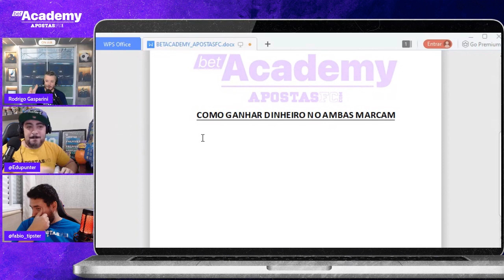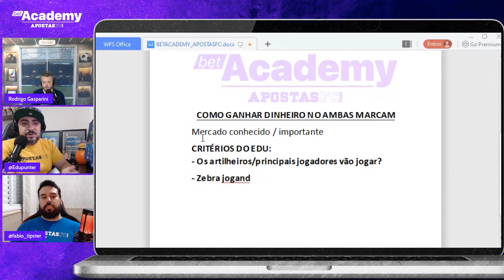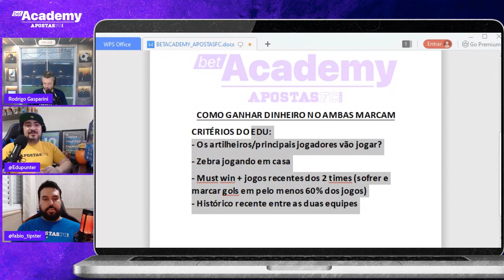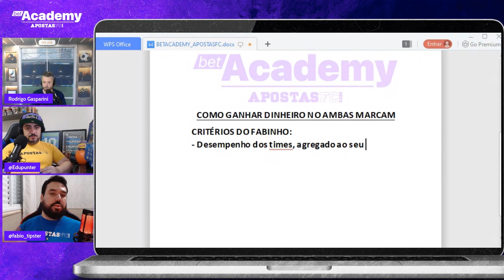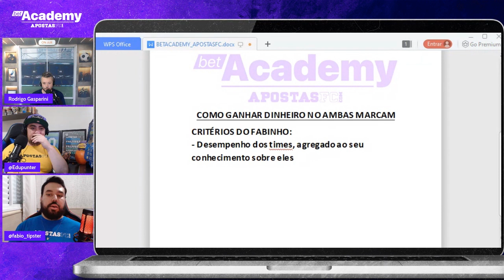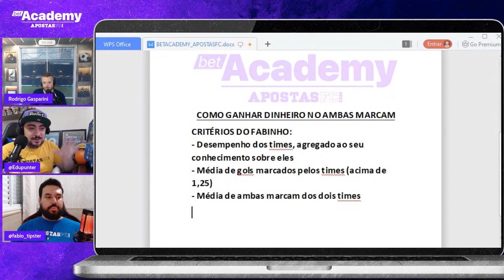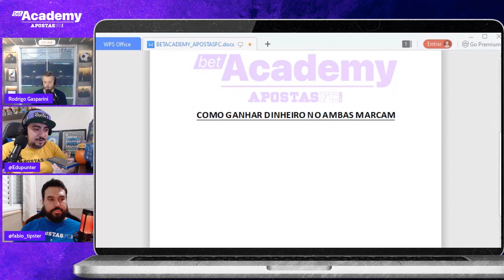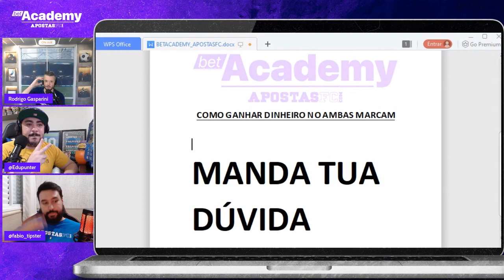🤑 COMO GANHAR DINHEIRO NO AMBAS MARCAM - Bet Academy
Um dos mercados preferidos de quem aposta em futebol é o ambas marcam. Para ser lucrativo nessa modalidade, contudo, o apostador precisa ter critérios claros e seguros para fazer uma entrada. ⚠️

Em mais um vídeo da nossa série Bet Academy, onde você aprende a apostar de maneira descontraída e lúdica, Edu Punter, Rodrigo Gasparini e Fábio Tipster abordam os principais critérios para apostar no Ambas Marcam, também chamado de BTTS, e te ensinam de uma vez por todas a ser lucrativo nas apostas esportivas. 🤑